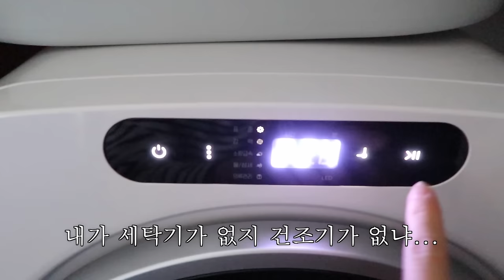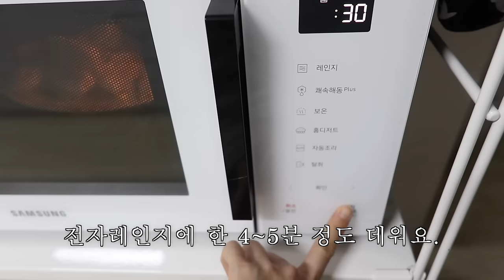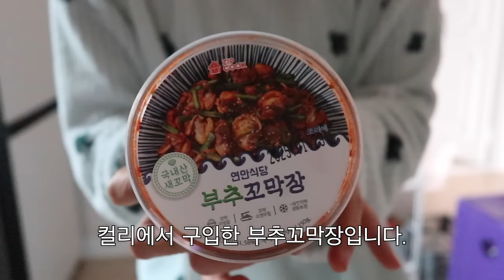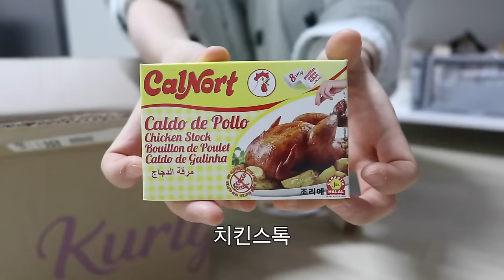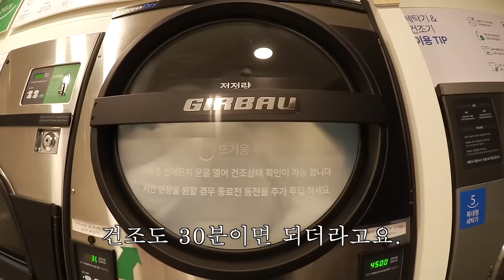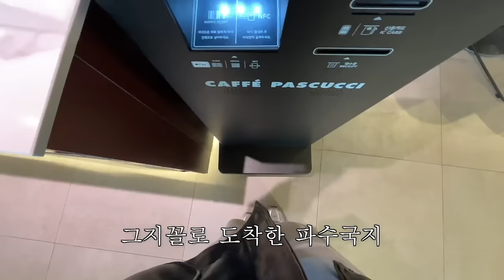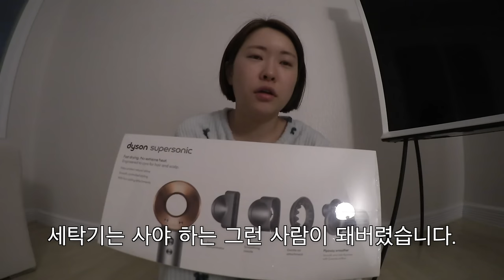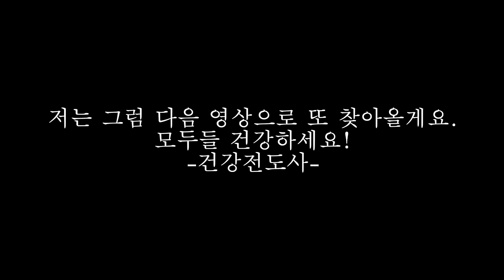빨래방 다니고 택배만 뜯는 일상 브이로그ㅎ 3만원에 산 다이슨 드라이기. 듸집어지게 예쁜 가스레인지, 후라이팬, 그릇, 젓가락...♡